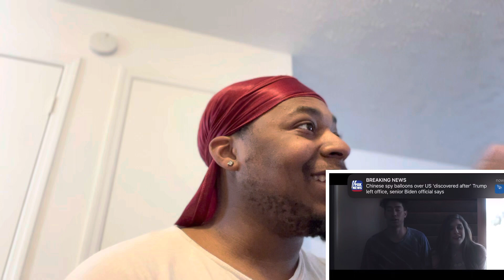Don’t Look Away short horror, film reaction!!!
I love these videos keep them coming guys!!!